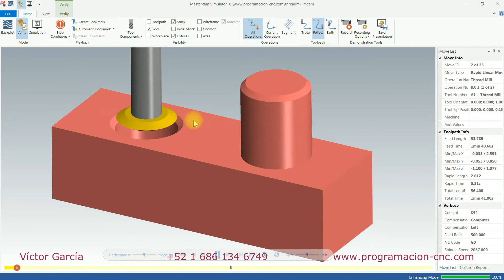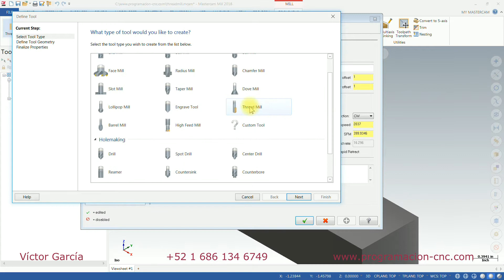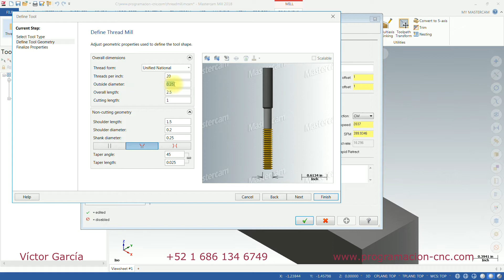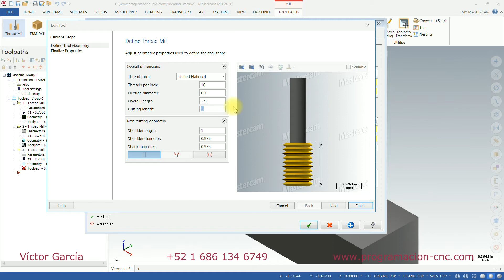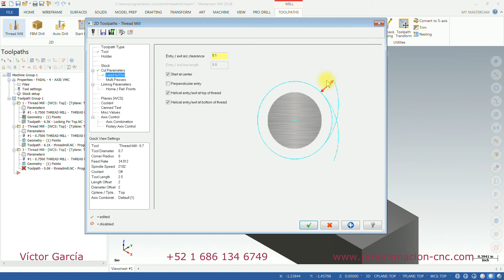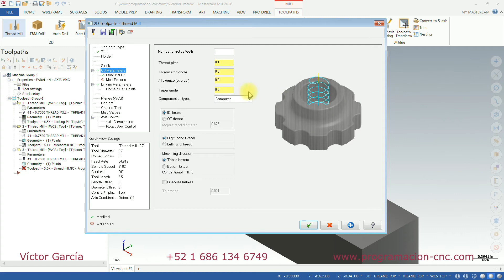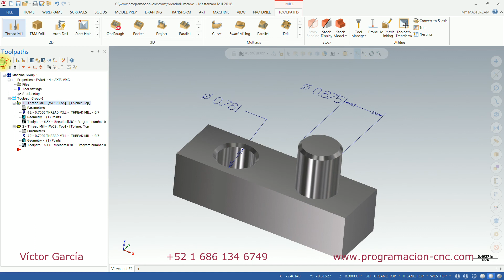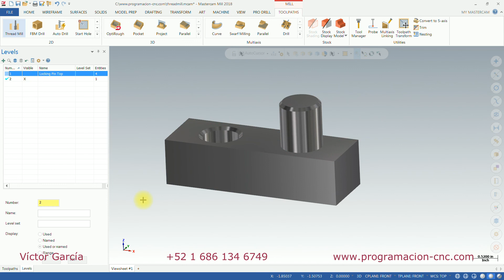Thread Mill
Si te gustan y te han servido estos vídeos y quisiera apoyarme para hacer mas puedes hacer un donativo aqui:

Como usar la opcion Thread Mill.